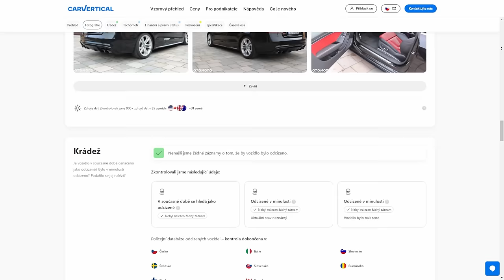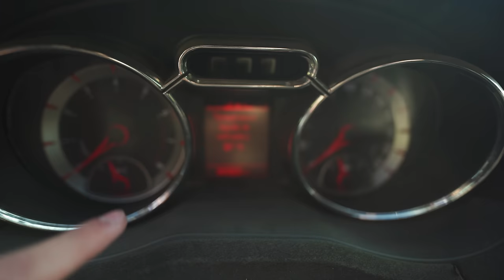JAK VYPADÁ RALLY SPECIÁL PRO ZAČATEČNÍKY?